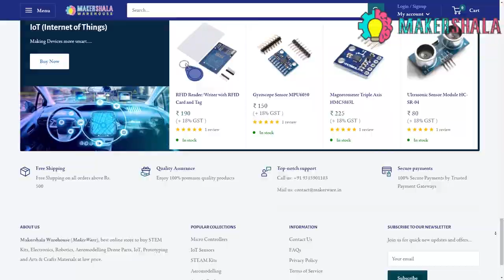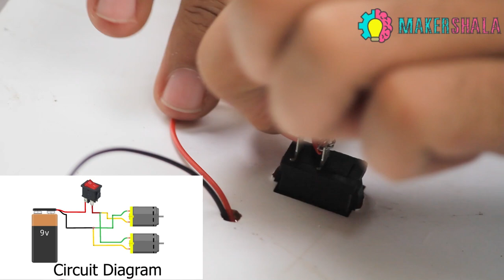Speed Boat - A DIY Electronics project (Makershala)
Get products links and resource file of this project in the below Comment Section 🔻

This speed boat is a cool diyproject for children of all age groups. Equipped with a strong motor and customizable design. You can use your creativity to modify, create and paint this boat according to your need and choice. This EazyDIY activity will also help you understand about electronics and fluidity.

Challenge your mates for a cool boat race and zap across all your competitors. You can also take it to the picnic and have fun in the pool as it dashes across the swimming pool. This project is cost-effective and easy to make.

So put on your designing caps and GET SET BOAT.

  ---About Makershala---

Facilitate; To learn by solving real-life problems
Makershala is a continuously evolving program that provides the opportunity for students to learn new skills and apply knowledge to solve real-life problems. While working on these projects, students work collaboratively, manage time and resources, think critically, and creatively, which are the skills needed in modern workplaces, colleges, and in lives generally.